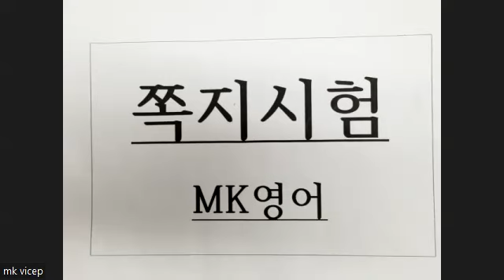12월15일 목 설화중2 쪽지시험(오O원 학생 시청용)